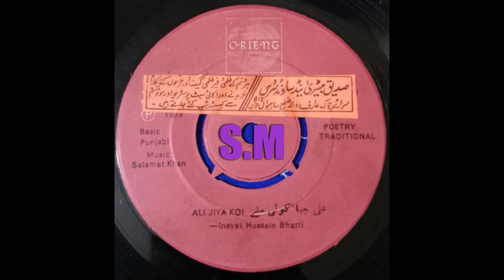S M SOUND SERVIS